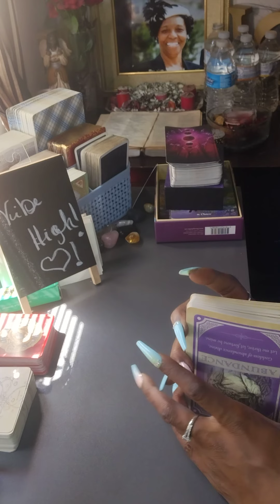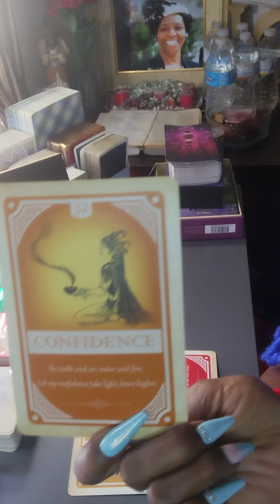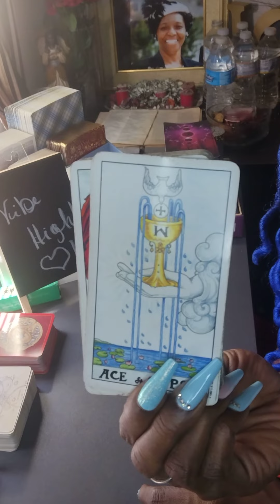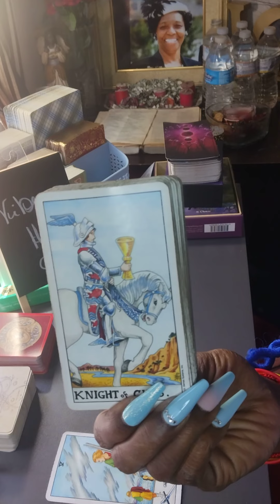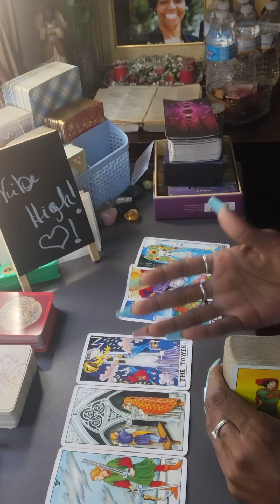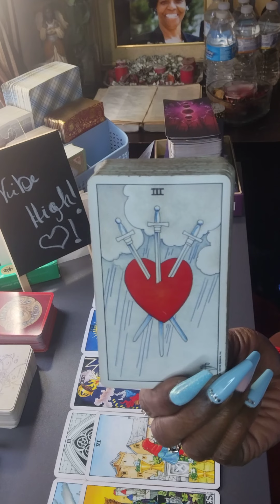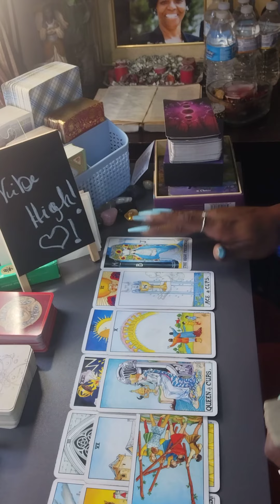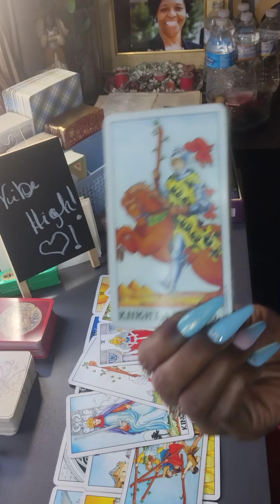Started Something New Without Closing Out The Past... Information Coming In..New Start